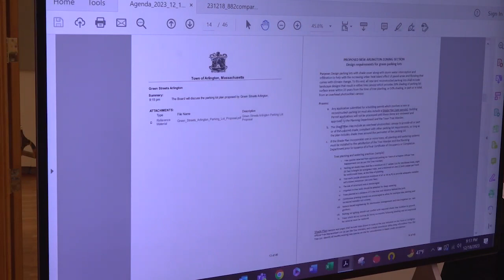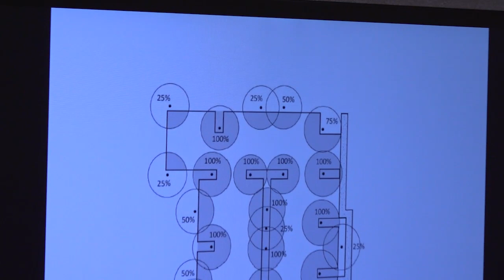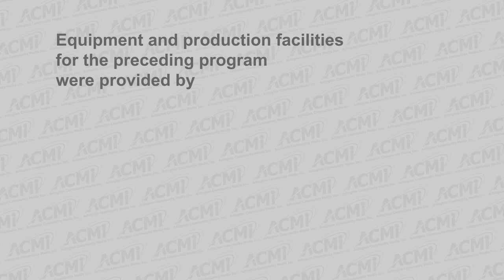Redevelopment Board Meeting - December 18, 2023